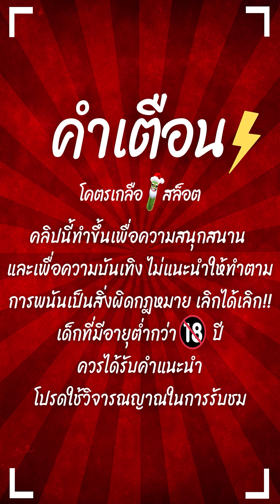สล็อตPG : Treasures of Aztec | สล็อตสาวถ้ำ | ลั่นไปดิ | สล็อตทุนน้อย !!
Treasures of Aztec : สล็อตPGสาวถ้ำ ล่าสุด สล็อตพีจี สล็อตpgแตกง่าย !!

กันอีกเช่นเคยนะครับผม วันนี้มาปั่น สล็อตสาวถ้ำทุน200 ลั่นไปดิ !!
ไปดูกันว่าวันนี้จะสนุกแค่ไหนนะครับผม

00:00 intro
00:20 กิจกรรม
01:01 เริ่มเกมสล็อต
10:06 สล็อตpg
20:12 จบเกมสล็อต